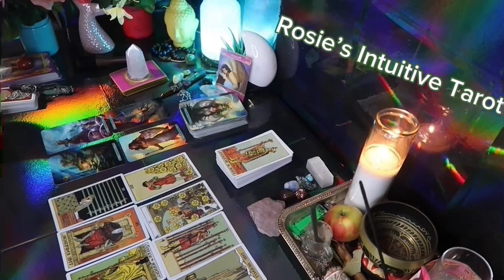SAGITTARIUS: ❤️ WOW! THIS PERSON COMES WITH A PLOT TWIST, SO PREPARE💗FEBRUARY 2024 LOVE TAROT😍🔥🤩